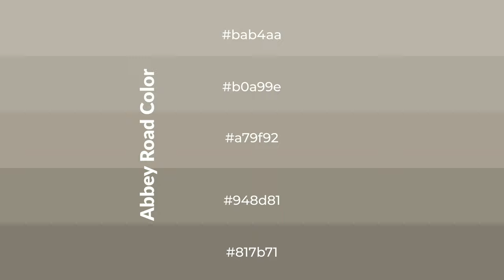Shades & Tints of Abbey Road color a79f92 A Cool Yellow color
Shades of Abbey Road color a79f92 Cool Shades of Abbey Road with Yellow hue for your project!

Shades
Hex 948d81

Tints
Hex b0a99e